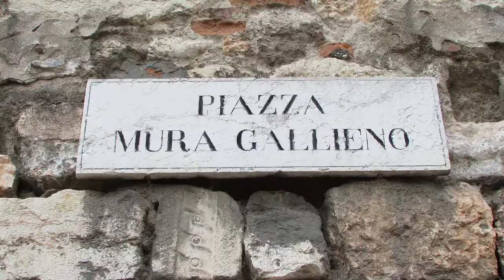Italien - Verona - Region Venetien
Die Geschichte der Stadt Verona beginnt bei den Römern, deren Hinterlassenschaften noch heute das Stadtbild prägen. So dokumentieren die Ponte Pietra (100 v. Chr.) und die Arena di Verona die lange Anwesenheit der Römer in dieser Stadt. Veronas Geschichte ist dennoch älter als 2000 Jahre, das zeigen Spuren einer frühen Besiedelung ab ca. 550 v. Chr. Die Zeugnisse ihrer Vergangenheit leben auf in den Plätzen der Stadt, den Sehenswürdigkeiten, in Dokumente und Biografien, die durch alle Etappen der Stadtgeschichte führen.